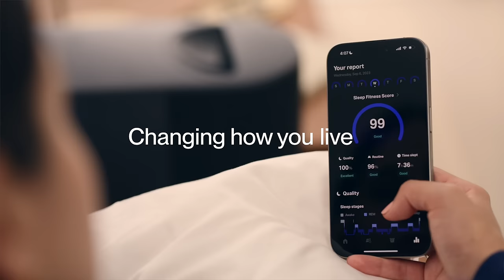Eight Sleep - Changing how you live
Imagine waking up each morning feeling sharper, stronger, and more energized.

At Eight Sleep, we’re not just changing how you sleep, we’re changing how you live.

Get the Pod.⚡